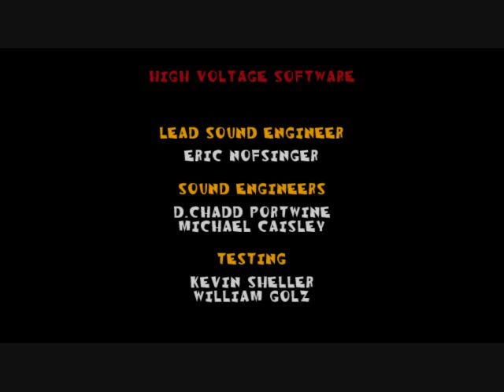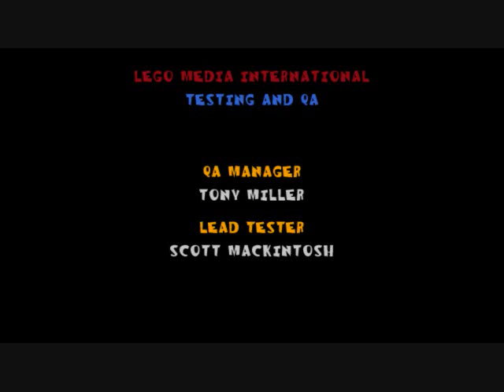LEGO Racers (PC) Credits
Why is the music in this credits sequence so good?